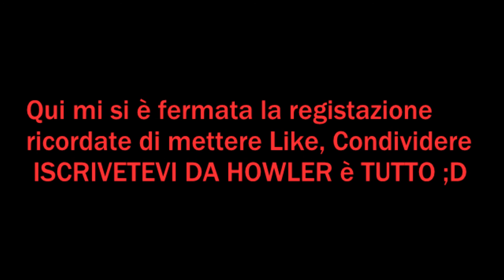La mia LEGGENDARIA! CLASH ROYALE! GAMEPLAY ITA#2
supportate sempre con commenti condivisioni iscrizioni e like dai che andiamo! DA HOWLER!